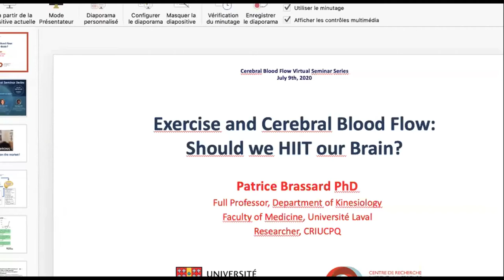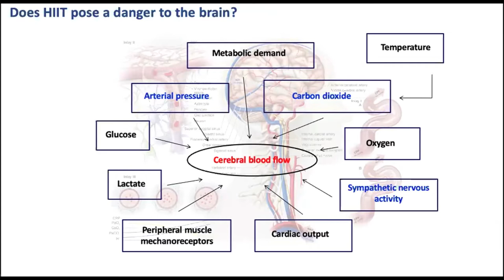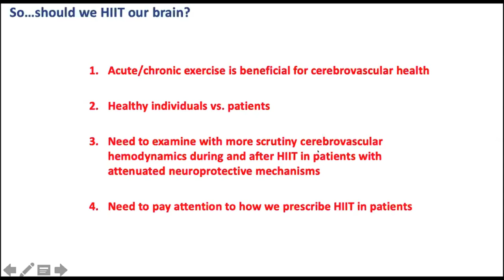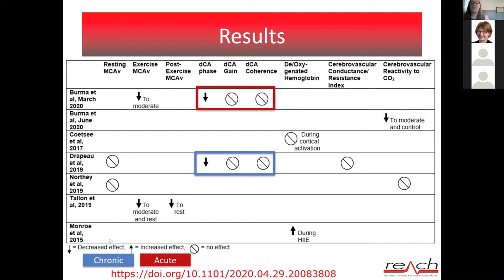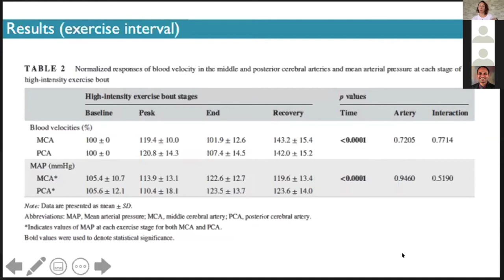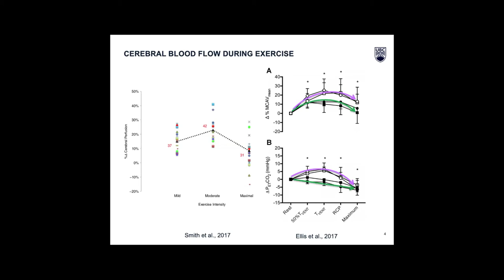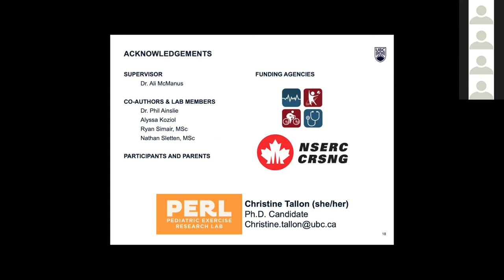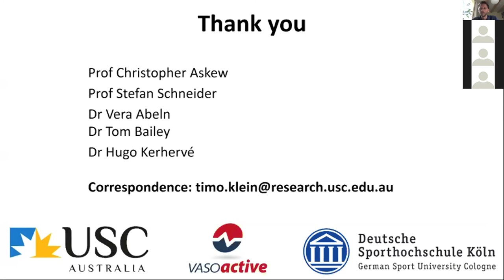Cerebral Blood Flow Virtual Seminar - July 9 2020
TITLE: Exercise and cerebral blood flow: should we HIIT our brain?

Speakers:
Patrice Brassard, PhD: “Exercise and cerebral blood flow: should we HIIT our brain?”

Alicen Whitaker, PT, DPT: “Effects of high-intensity interval exercise on cerebrovascular function: a systematic review”

Lawrence Labrecque, MSc: “Comparable blood velocity changes in middle and posterior cerebral arteries during and following acute high-intensity exercise in young fit women”

Christine Tallon, BHK: “Intracranial vascular responses to high-intensity interval exercise and moderate intensity steady-state exercise in children”

Timo Klein, PhD: “Cerebral blood flow during interval and continuous exercise in young and old men”